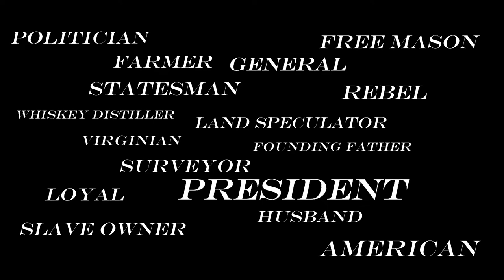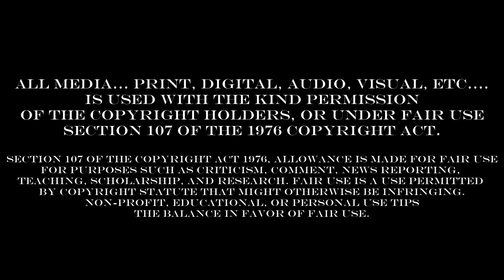GW Society Teaser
Welcome to our society's channel!